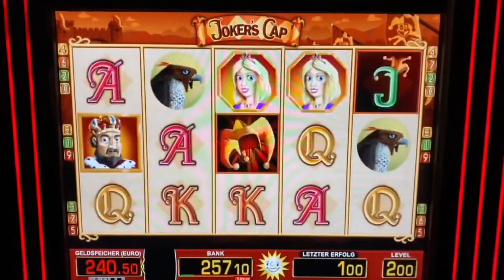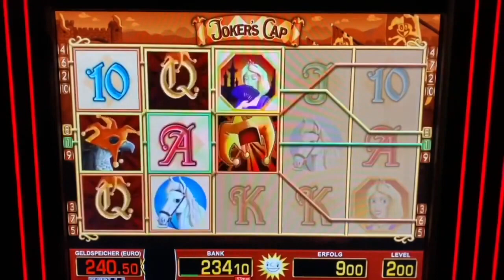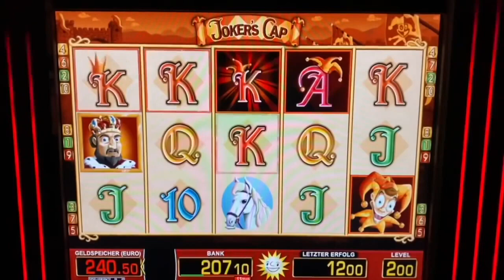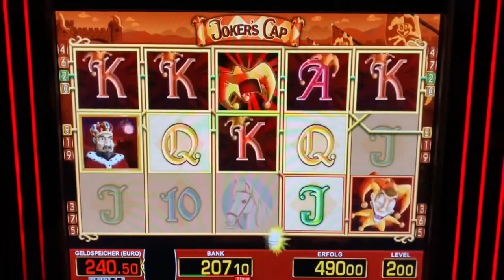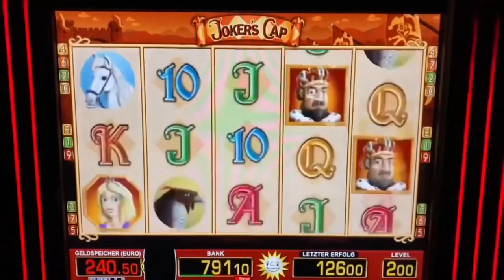Jokers Cap zocken auf 2€🔥5 MAL WILD😱Mega Jackpot💥 Merkur Magie Spielhalle Casino